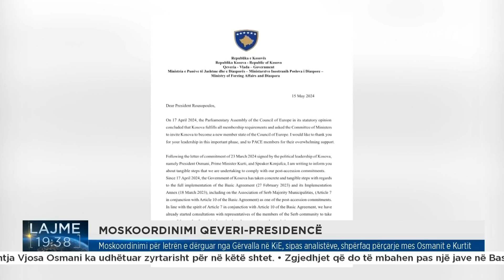Moskoordinimi për letrën e dërguar nga Gërvalla në KiE, sipas analistëve, shpërfaq përçarje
𝐅𝐨𝐥𝐥𝐨𝐰 𝐑𝐓𝐊:
𝐖𝐄𝐁: 𝐫𝐭𝐤𝐥𝐢𝐯𝐞.𝐜𝐨𝐦
Moskoordinimi për letrën e dërguar nga Gërvalla në KiE, sipas analistëve, shpërfaq përçarje mes Osmanit e Kurtit